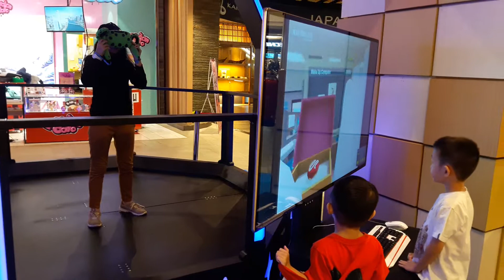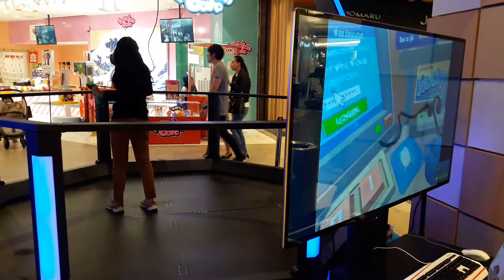Nana main VR @Aeon Mall